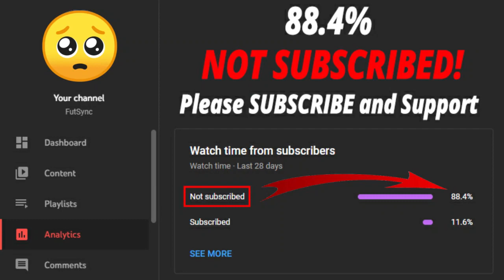FIFA 22 WILLIAM SALIBA SBC! (CHEAPEST SOLUTION - NO LOYALTY)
Welcome back to another FIFA 22 video. This is William Saliba Future Stars SBC video.